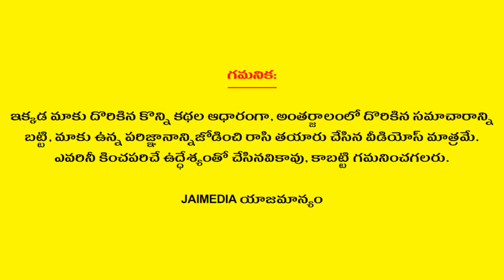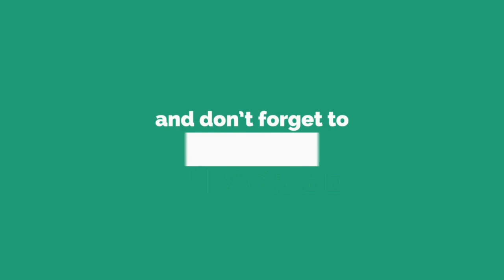Kumbha Rasi Phalalu August 2022 | Aquarius Horoscope | Telugu Astrology | Telugu Panchangam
Watch Kumbha Rasi Phalalu August 2022 Aquarius Horoscope Telugu Astrology Telugu Panchangam